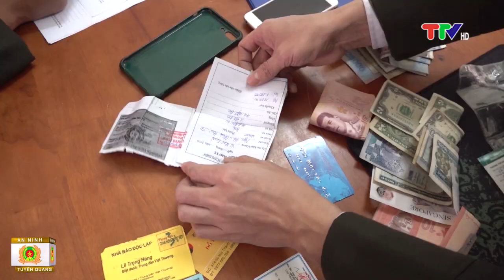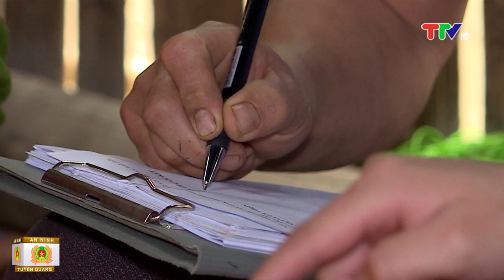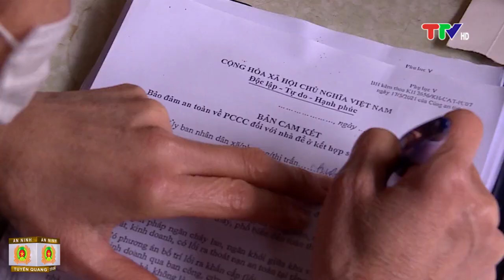AN NINH TUYÊN QUANG (19-1-2022)